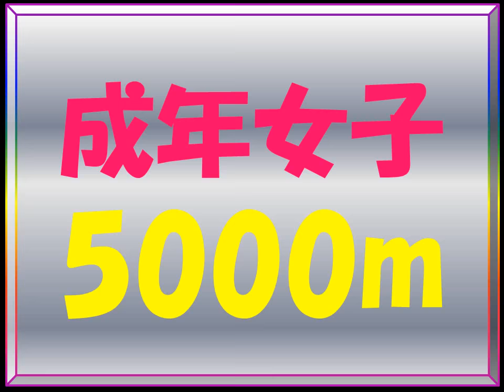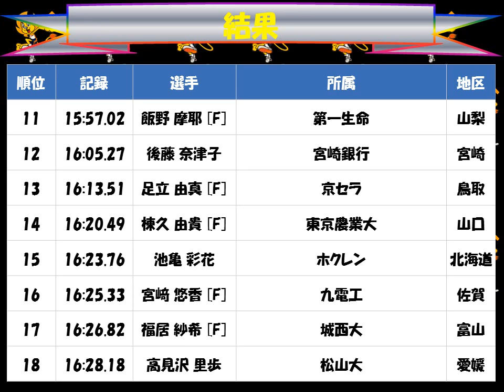国民体育大会２０１７えひめ「女子5000m」優勝：木村友香（ユニバーサルエンターテイメント、福岡）